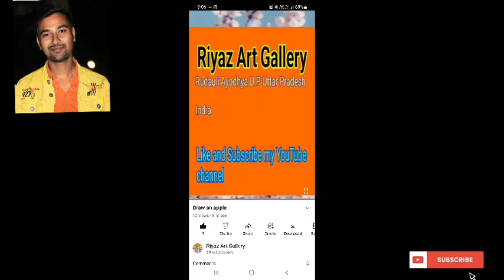Drawing a sketch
learn drawing in Riyaz Art Gallery
for drawing your sketches